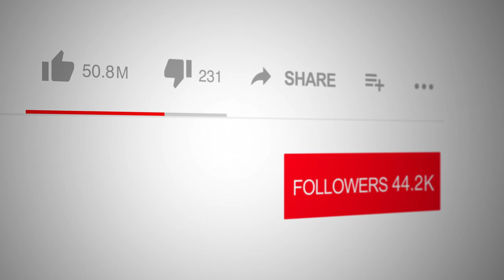Freedom With Chains by Marcus L. Wilkes on Spotlight with Logan Crawford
📺 Tune into Spotlight TV with Emmy Award Winner, broadcaster and actor Logan Crawford (Blood Bloods, The Blacklist, Manifest, Bull, The Irishman, Marry Me, Three Women, The Big Short, Person of Interest, Gotham, The Following, Daredevil, Not Okay, The First Purge ), 📚🔗 join us on "Spotlight with Logan Crawford" for an insightful exploration of Marcus L. Wilkes' compelling book, "Freedom With Chains: A History of McDowell County, West Virginia." This deep dive into the history of McDowell County reveals a community uniquely bound by both its past and its aspirations for the future.

🏞️📖 Marcus L. Wilkes expertly navigates the complex narratives of freedom and constraints that have shaped this region, bringing to light the powerful stories of resilience and adaptation. This episode not only highlights the historical significance of McDowell County but also showcases the continuous struggle and hope of its people.

🎙️🌟 Tune in as Logan Crawford discusses with Marcus the dynamic interplay between the chains of historical legacies and the pursuit of freedom that defines the spirit of McDowell County. How do the stories of such communities inspire us today?